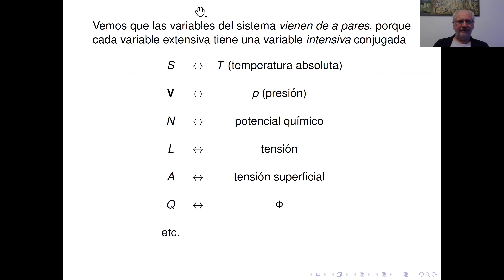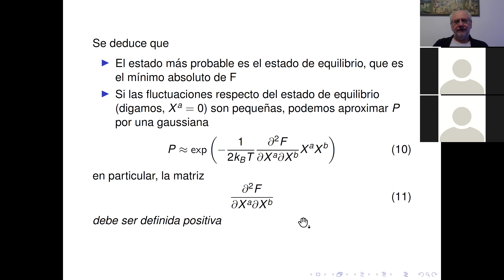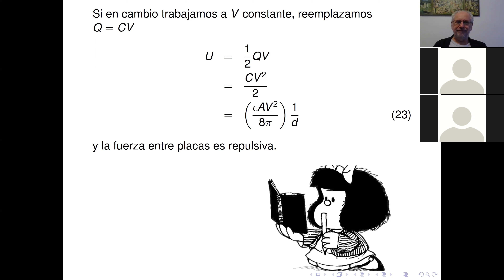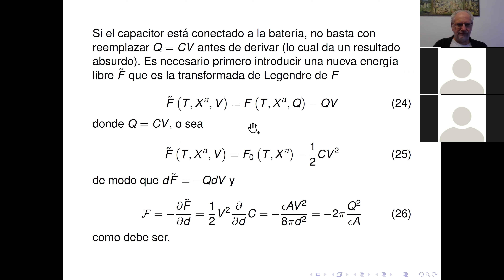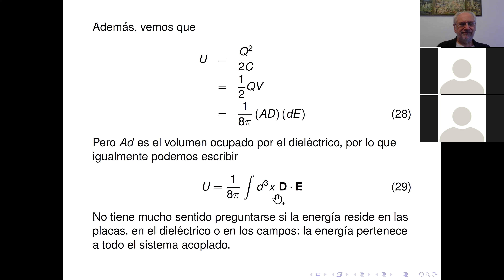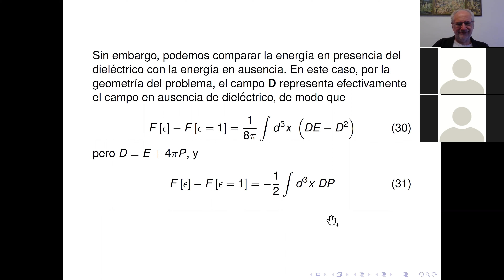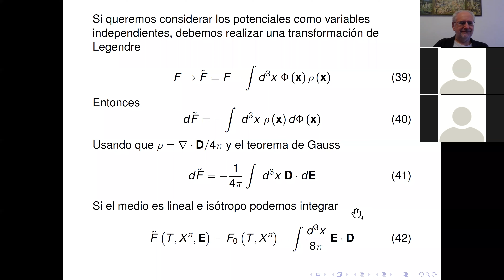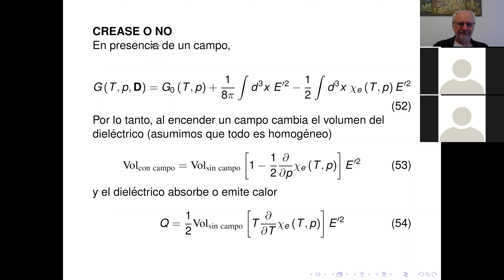Física Teórica 1: Clase 10 - Termodinámica de Dieléctricos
Termodinámica de Dieléctricos